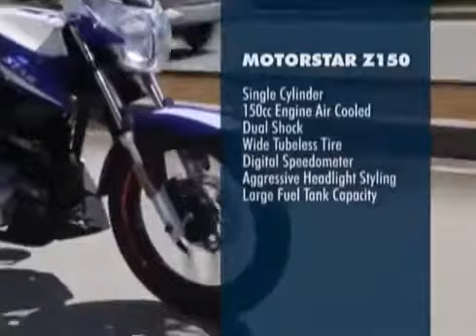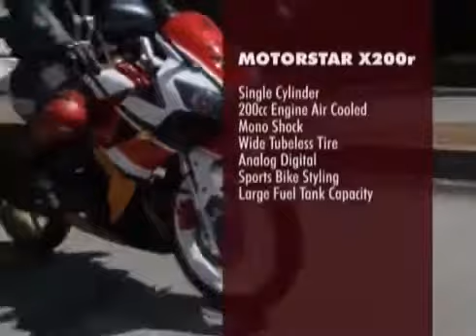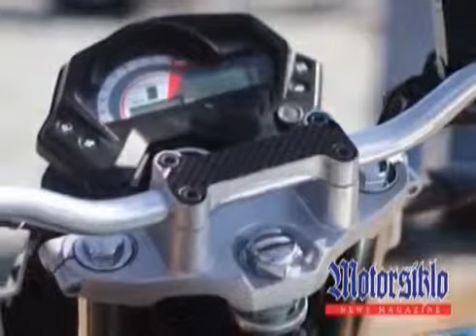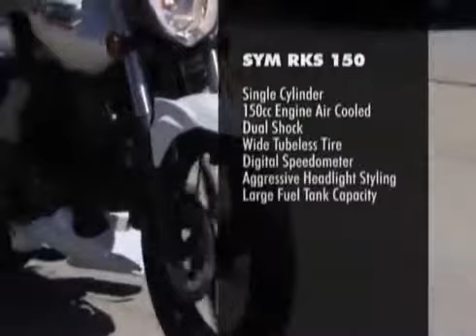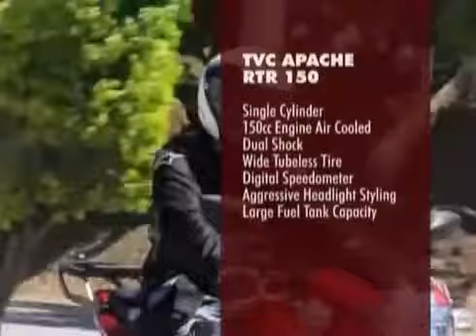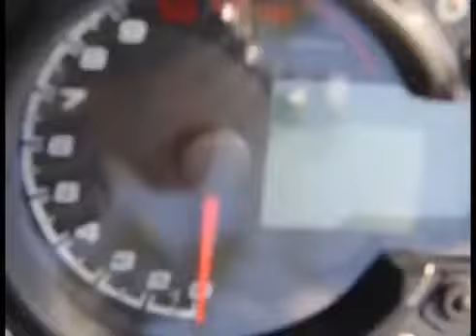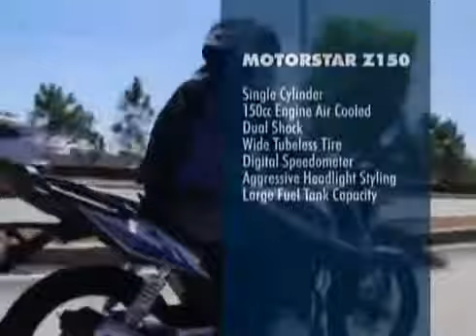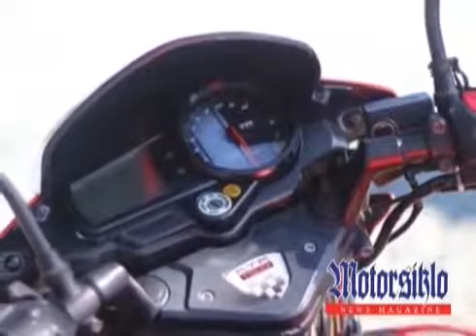Siklowista's First Motorcycle Shoot Out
Motorcycle reviews.

San Nicolas 2 , Bacoor Cavite City with Motorsiklo Staff , models , Ferdz Fernando , Arthur Movillion , Wary Cabrillos , Jun Geraldino ang many Others.